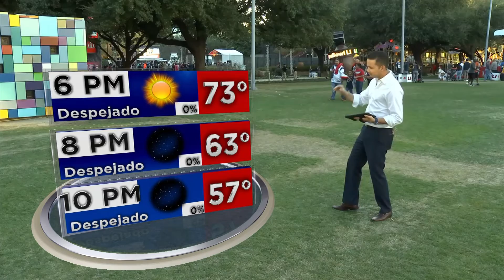AUGMENTED REALITY OUTSIDE